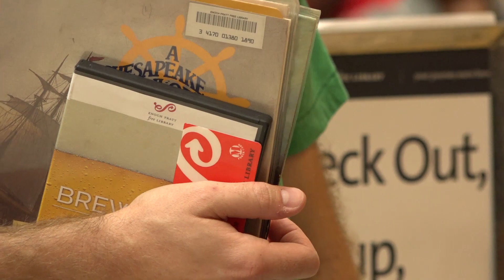The Grand Reopening of the Pratt Central Library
After an historic $115 million restoration the Pratt Central Library reopened with a Block Party and Open House. Thanks to the thousands who came out to support YOUR library.